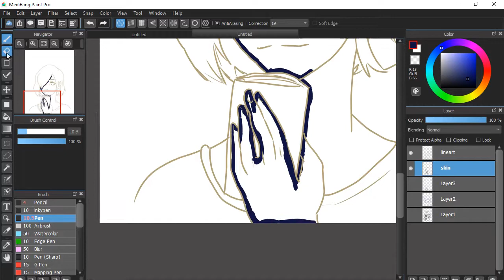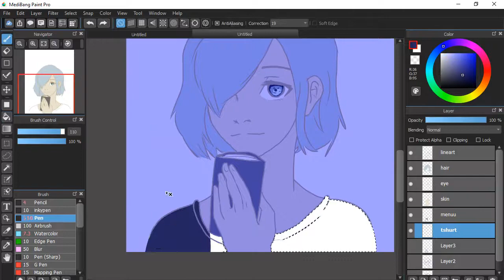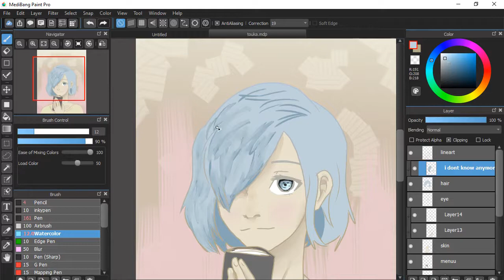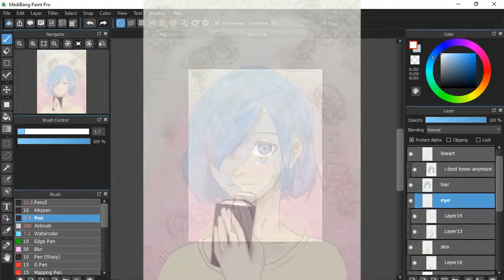Touka :Re speeeedpaint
I drew this at like 2 am why did I do this to myself I have so much schoolwork

I prefer Touka's design in the manga version of :Re just sayin

song: Floral and Fading by Pierce The Veil

Sorry Everything is Tokyo Ghoul but I'm depressed and have no ideas